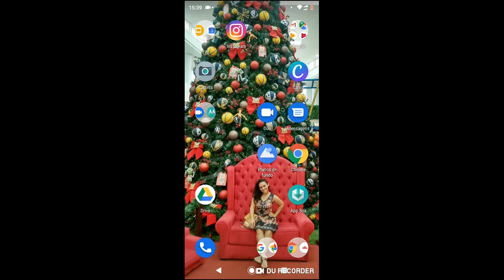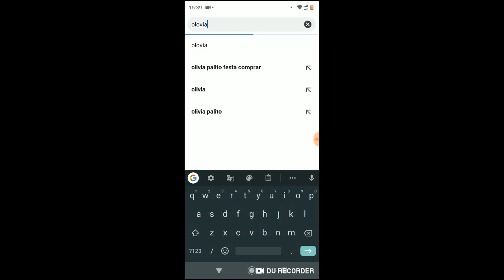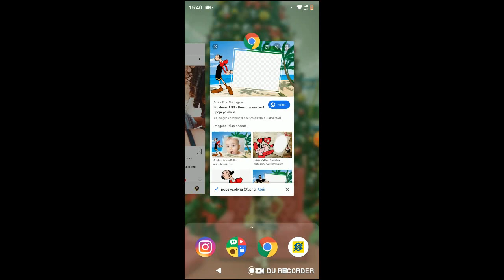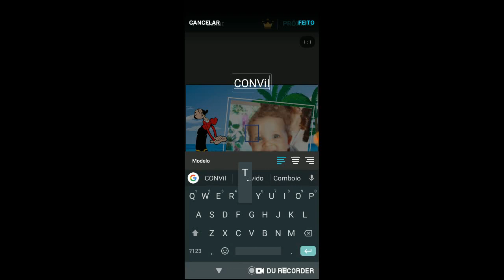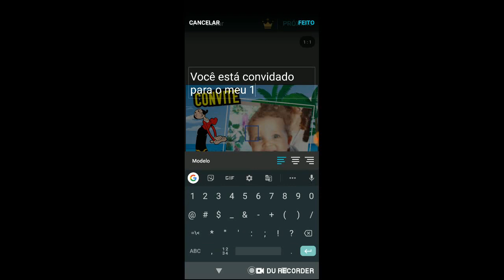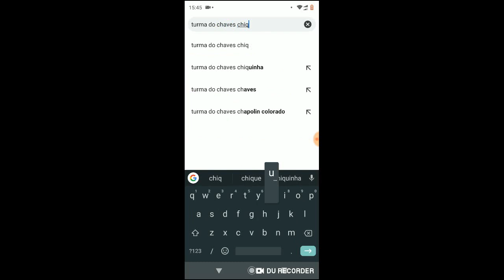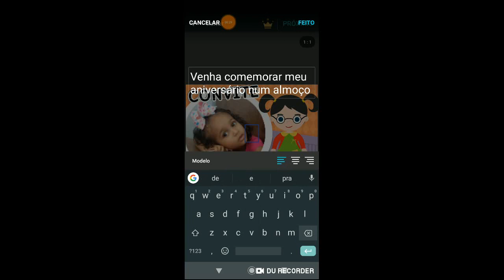MARI FAZ 3 | TEMA DA FESTA + Convite Virtual de aniversário: como fazer? Eláyne Oliveira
meu instagram: @elayneosalves